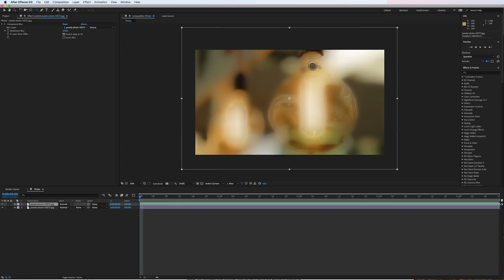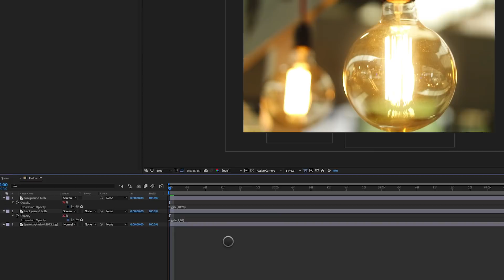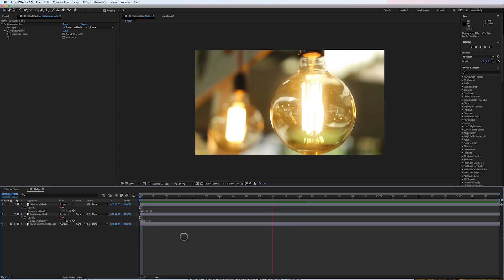How to use the wiggle expression and make illuminations flicker in After Effects.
In this video learn about the simple power of the wiggle expression. With this expression, illumination sources like lights and glows can be made to flicker.